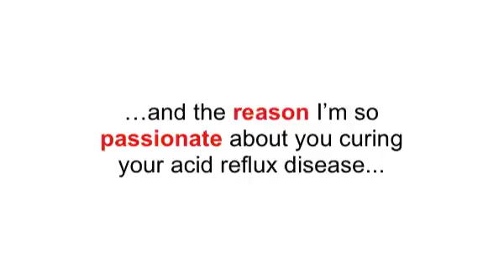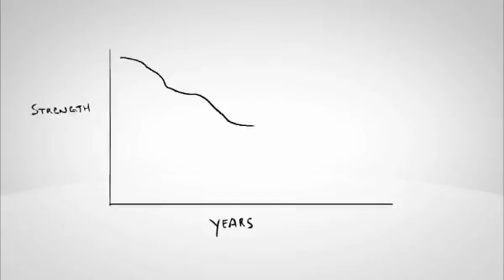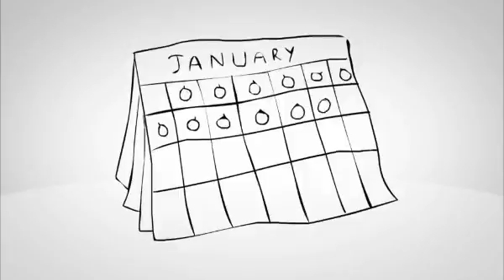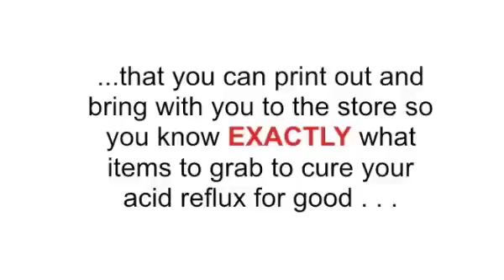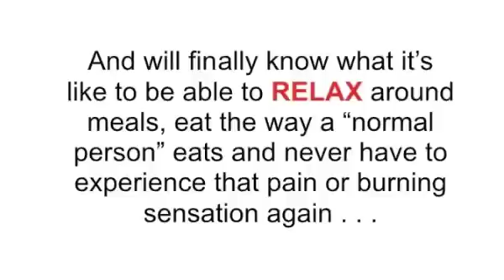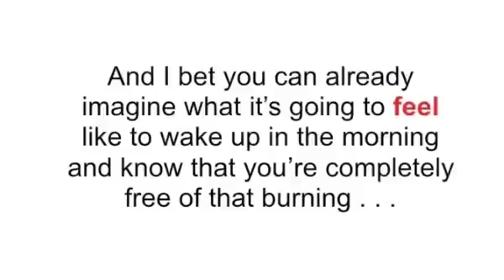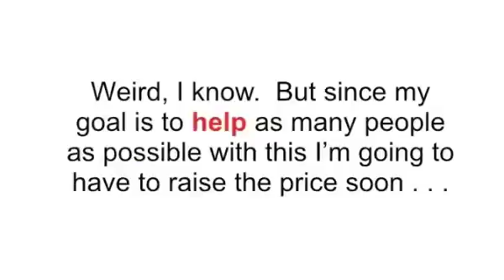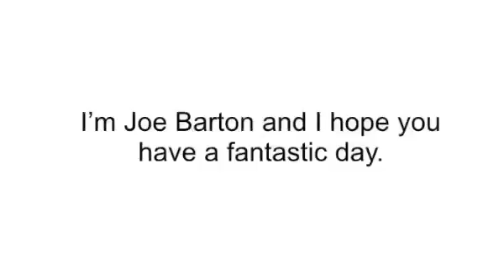Heartburn and Acid Reflux Remedy Report Review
Acid reflex, colloquially referred to as heartburn, is a very common ailment among adults of all ages. If you visit your doctor complaining of heartburn, he or she will likely prescribe prescription strength antacids. This may work to decrease symptoms, but does nothing to correct the actual problem that is causing your reflux. You will keep getting heartburn, and you will have to take antacids whenever you do.

These days a lot of health conscious folks choose to use natural remedies to sole this kind of problem. These remedies may not solve every health problem out there, but they work exceptionally well for some—acid reflux included. The best holistic guide to treating heartburn is the Reflux Remedy report, written by author Bob Barton, an experienced alternative health author.

This report has created a lot of buzz—and with good reason. It has proven to be quite helpful to acid reflux sufferers in search of natural treatment methods that really work. The remedies were discovered over a three year long period of research and testing, and are all 100% natural, and require no medications—over the counter or prescription. In the report you will learn how to use foods to balance the acid in the stomach and prevent reflux from occurring.